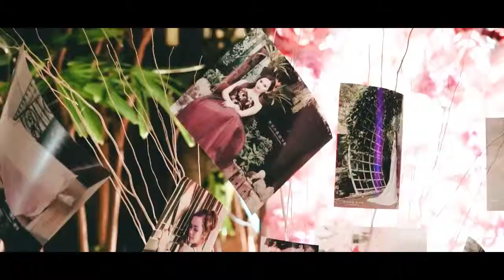Allysa On the Day MTV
Allysa @ XVIII
Song: Ruelle - Monsters